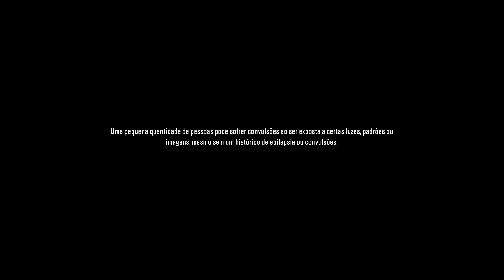HIGHWAY HAULIN THE REGION - STEEL RIVER - DIGITE !GRANINHA !HOTS